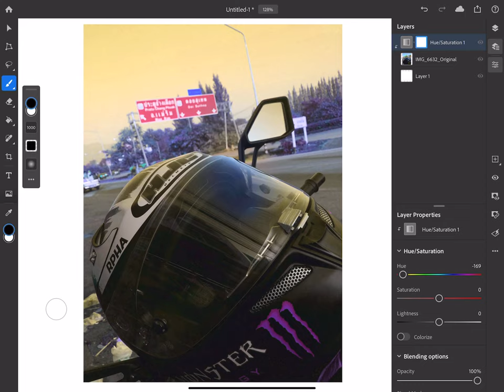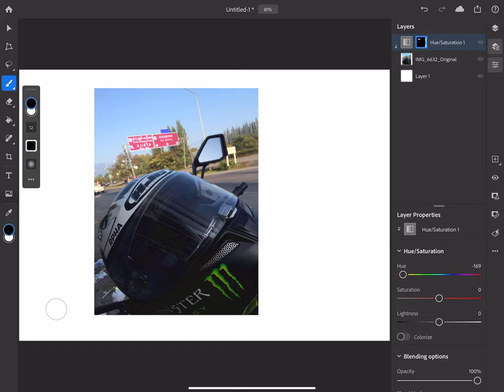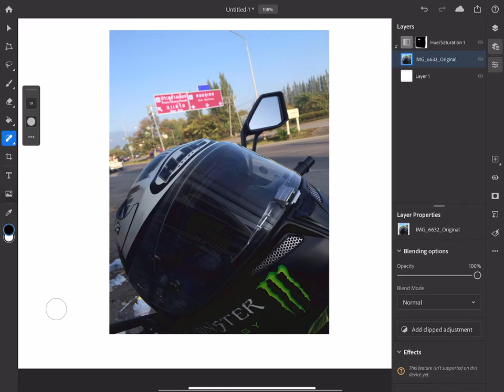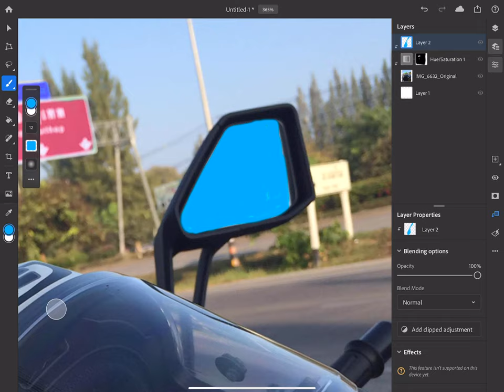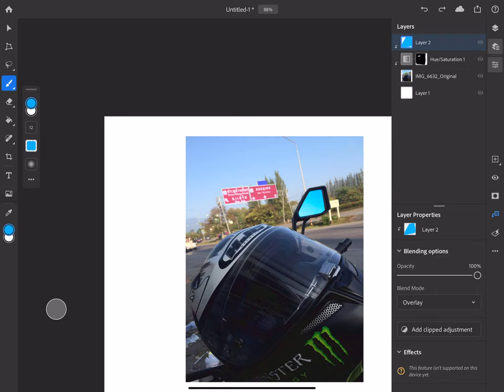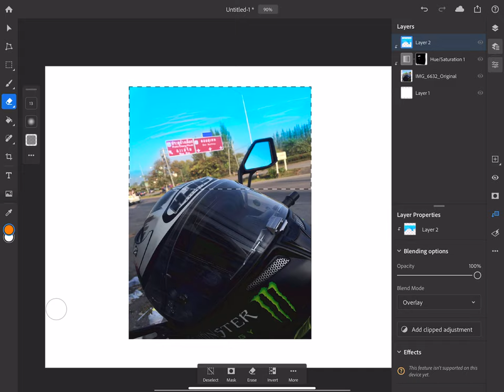MESISE.COM - รีวิว Adobe Photoshop iPad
สวัสดีครับชาว MESISE วันนี้เราจะมารีวิว Photoshop ใน iPad กันนะครับ

วันนี้อัพเดต iPad เป็น iOS 13.2 แล้ว (ถ้าไม่อัพเดตจะค้นหาไม่เจอนะครับ ใช้ได้เฉพาะ iPad) เลยโหลด Adobe Photoshop มาทดลองเล่น บอกเลยว่าดีงาม แต่ยังงง ๆ เครื่องมืออยู่ เพราะมันไม่เหมือนกับในคอมซะทีเดียว แต่คิดว่าลอง ๆ ใช้ไปน่าจะเข้าใจได้ง่ายมากยิ่งขึ้น